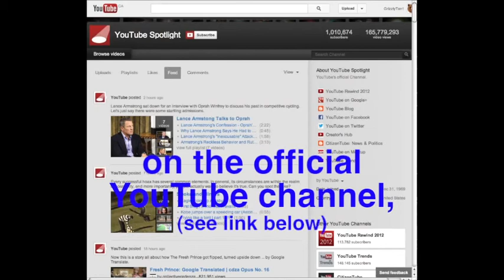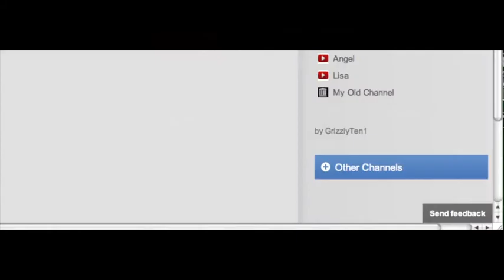Hate the Current Channel design? Then DO Something About It!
REMIX/RE-UPLOAD! HELP SPREAD THE WORD!!!

Youtube Headquarters
901 Cherry Avenue
San Bruno, California 94066
USA

Google Headquarters
1600 Amphitheatre Parkway
Mountain View, California 94043
USA